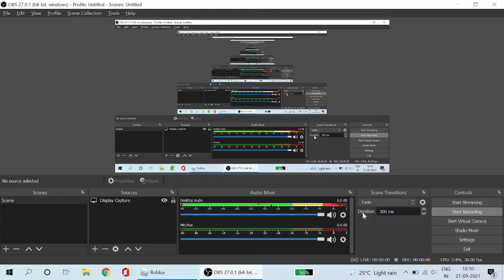Insane Glitch in TDS!!! (Bosses go brrrr....) Enjoy!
Guys this and Insane glitch that happened to me and my friends it is very rare. You cant do it with any steps. Hope you Enjoy!